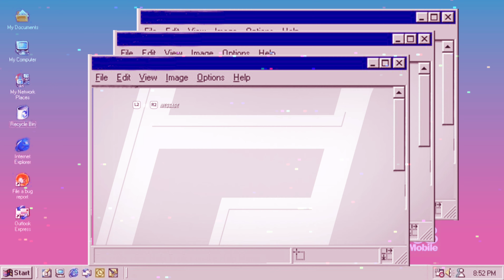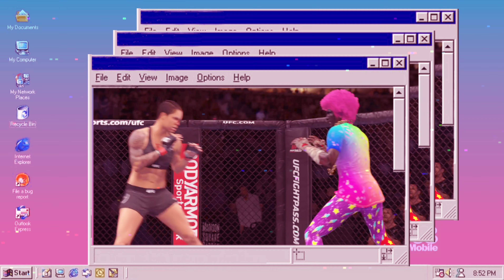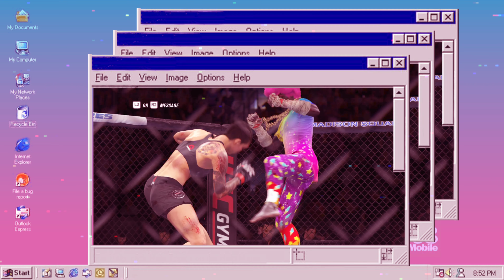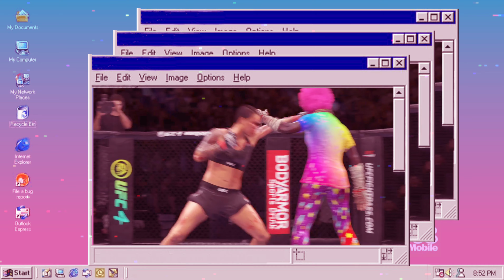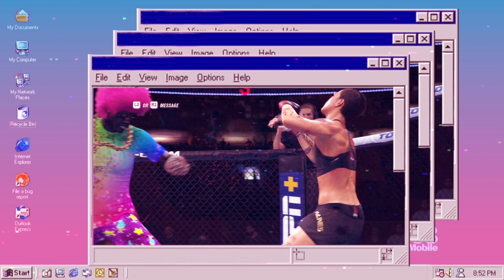2 sisters fight over 1 man UFC 4 blood thicker than water volume 1{Forbidden Family} {Black Sheep}